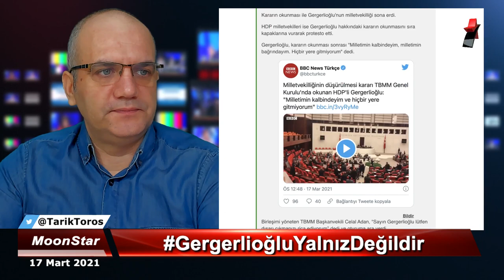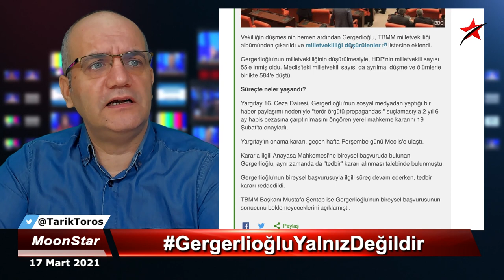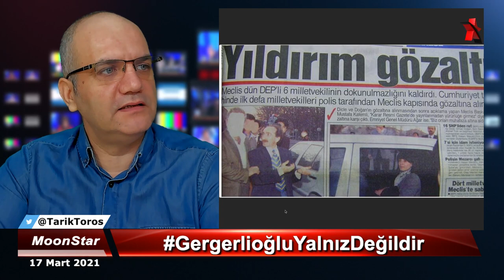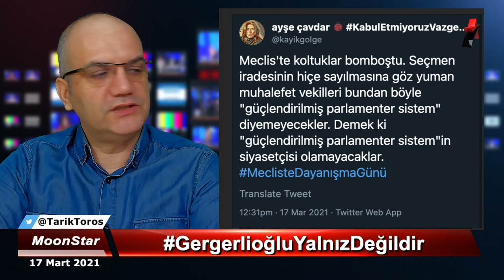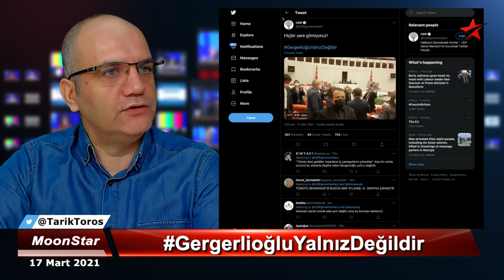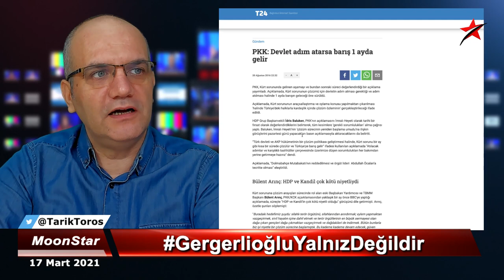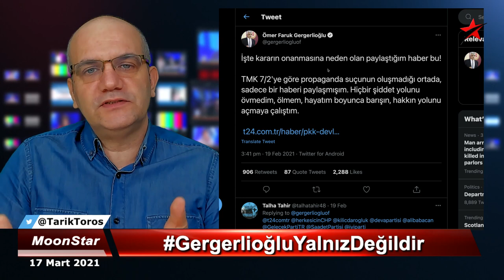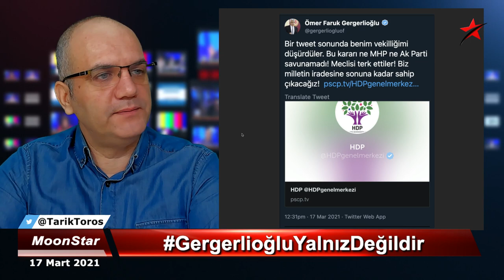İşte vekilin düşürülmesine yol açan tweet | Tarık Toros | Manşet | 17 Mart 2021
17 Mart 2021
Manşet

• Gergerlioğlu'nun vekilliği düşürüldü
• Şimdi ne olacak
• İşte vekilin düşürülmesine yol açan tweet
• O haber halen o sitede duruyor
• Son paylaşımlar
• TBMM genel kurulundan yeni görüntüler